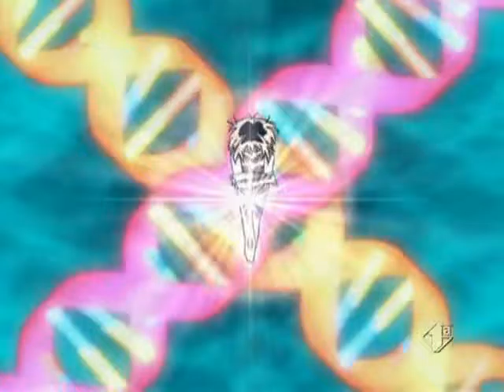Mew Mew Amiche Vincenti Episodio 47 Il cavaliere blu e' in pericolo